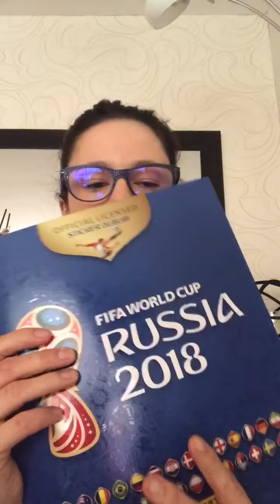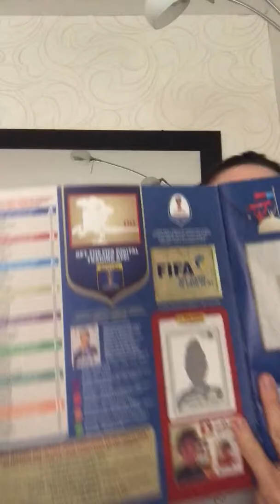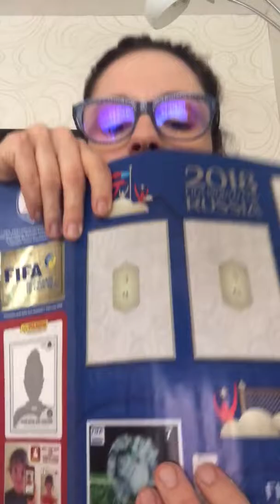Mon album de sticker de foot panini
Aujourd'hui video de mon album de sticker de foot panini pour là coup du monde. Si vous voulez voir une autre video sur l'avancer de l'album dites le moi dans les commentaire et laisser moi un max de pouce bleu .
Je vous adore trop💕 bisous 😘
compte Instagram : coralie59passion (info publication video prochaine)